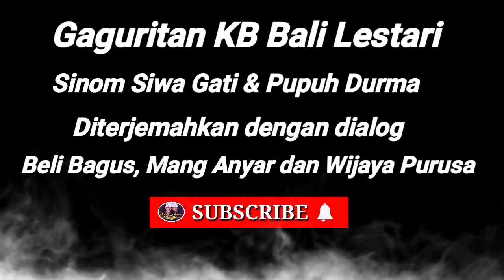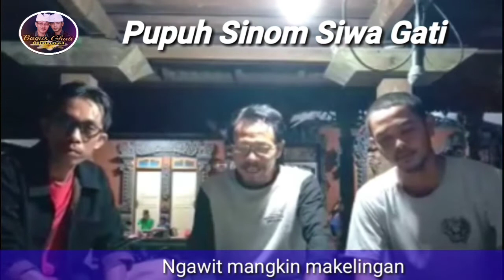Gaguritan KB Bali Lestari, Sinom Siwa Gati & Durma, By Beli Bagus , Mang Anyar & Wijaya Purusa.